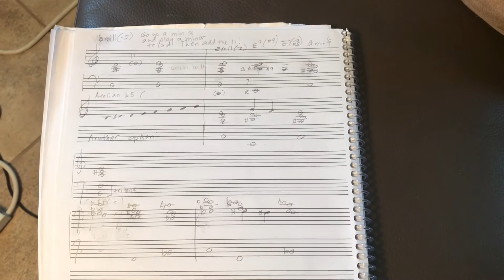Experimenting with Chord Extensions I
A contextual exploration of the minor 11(-5) chord and how it is used in a song. *Note: at 3:33 I meant to say that you can add the note a WHOLE step above the root, 3rd, 5th, or 7th of a minor 7(-5) chord to add color, as they are all parts of the same scale.  I accidentally said “half step,” but I meant to say “whole step.” Also, at 7:39 I meant to say “let’s see if I can move to the F (on the piano) after I sing the E (to avoid a clash).